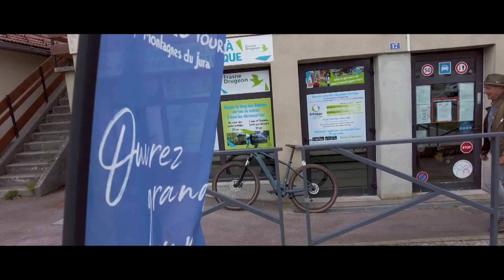Echappée belge : Les Montagnes du Jura à vélo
Invitée à pédaler par Adrien Joveneau, Lubiana s’aventure dans les Montagnes du Jura. A vélo avec la jeune chanteuse bruxelloise et sa kora au pays du Comté, des lacs, sources, cascades, forêts et verts pâturages.